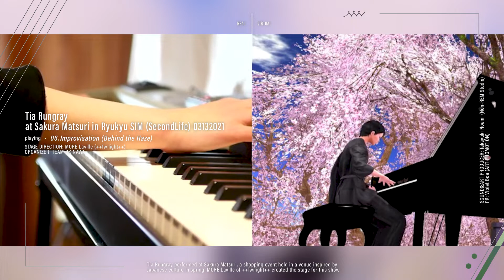Tia Rungray at Sakura Matsuri in Ryukyu SIM 03132021 Full Performance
STAGE DIRECTION:
MORE Laville (++Twilight++)

ORGANIZER:
TEAM OKINAWA

at Sakura Matsuri in Ryukyu SIM (Second Life)
(closed)

Song List 03132021
00:00 1. Improvisation (Sakura)
03:23 2. Improvisation (Under the Blue Sky)
08:35 3. After “No One Accepts Me”
12:24 4. Blue Birds
15:25 5. Your Temperature
18:25 6. Improvisation (Behind the Haze)
22:47 7. Outlines of Distant Memories
26:31 8. Night Carnival
29:07 9. Improvisation (Sakura through the Window)
32:48 10. Life is the Corridor
38:38 11. Cremation
44:54 12. Improvisation (Caressing the Ashes)
48:05 13. Fall Asleep
*The audio in this video has been remastered.